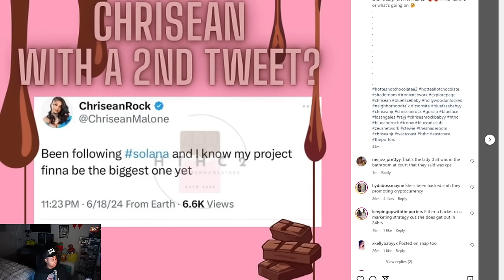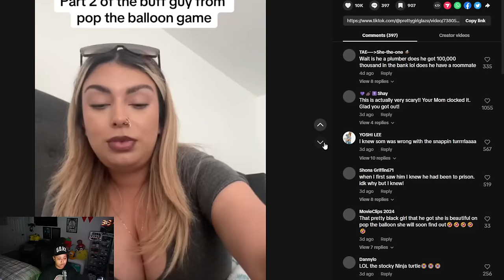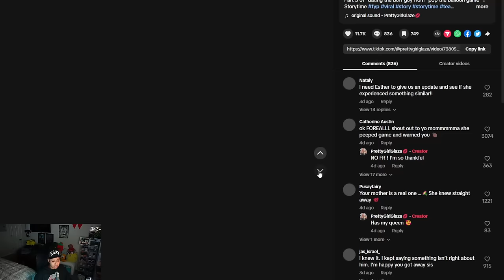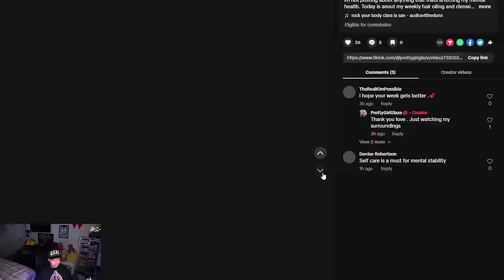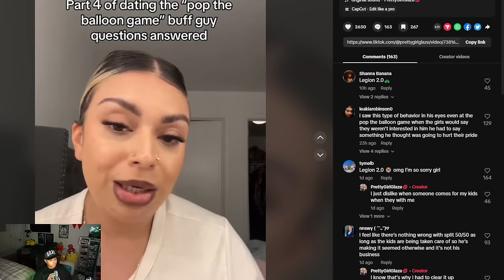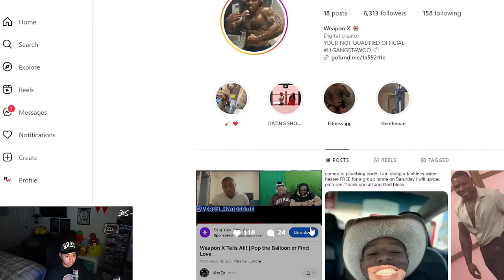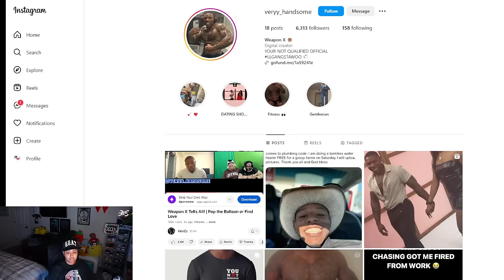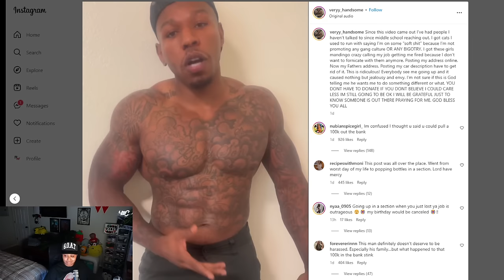Man From Pop The Balloon Gets FIRED for his OPINIONS 😱 His ex speaks out 😬 Chrisean tweet from J@!L